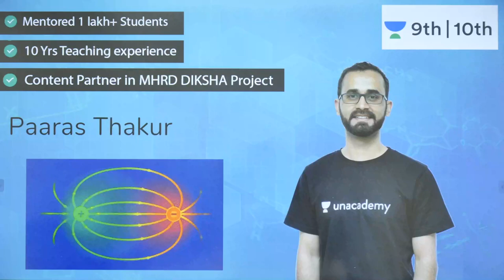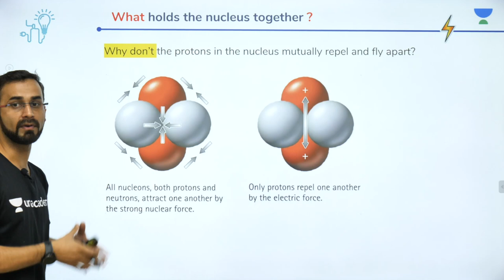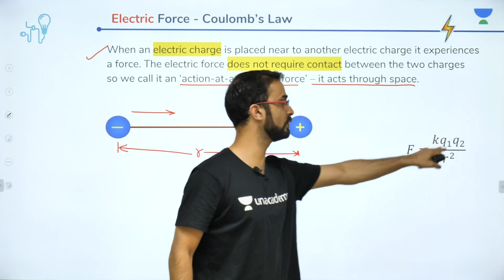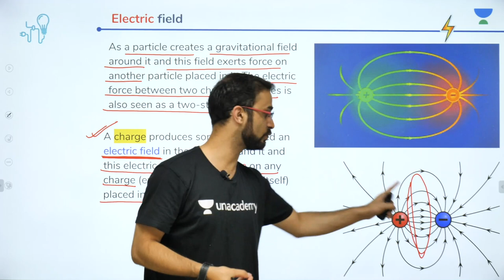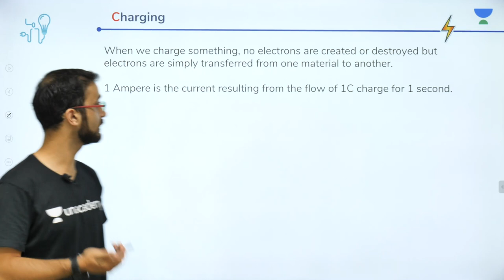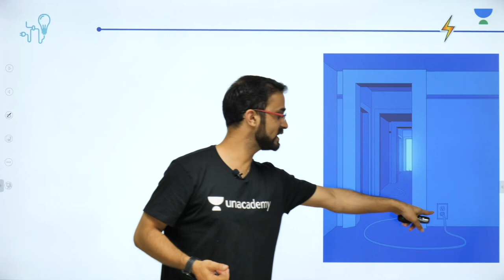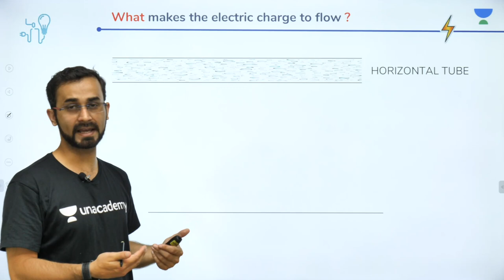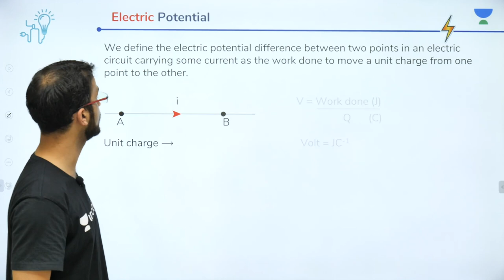Electricity - Lecture 2 | Class 10 | Unacademy Foundation - Physics | Paaras Thakur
Electricity is the set of physical phenomena associated with the presence and motion of matter that has a property of electric charge. In early days, electricity was considered as being unrelated to magnetism.

1. Learn from your favourite teacher
2. Dedicated DOUBT sessions
3. One Subscription, Unlimited Access
4. Real time interaction with teacher
5. You can ask doubts in live class
6. Limited students
7. Download the videos & watch offline